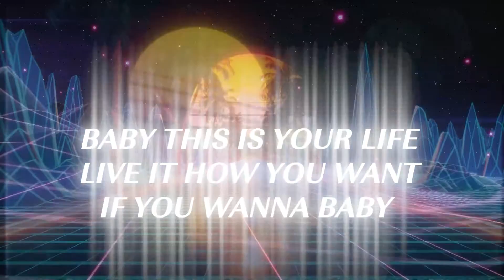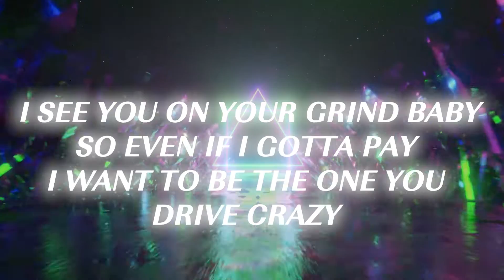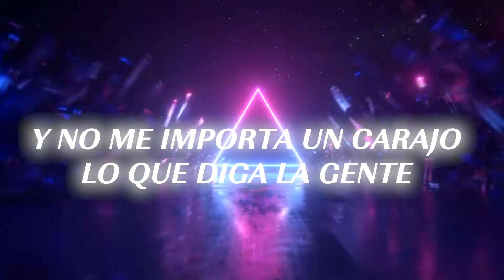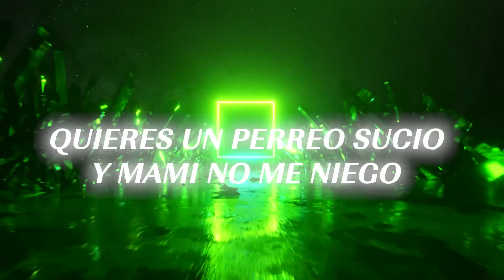Tha Mid City Kid x JZ La Melodia Musical - Do Me The Favor (Official Lyric Video)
Visuals by 3rd Eye View. Instrumental by DJKJ.

Find Tha Mid City Kid / Stream "Do Me The Favor" on any platform you could think of here :

Thank you for being apart of the movement. The movement of living free and being ourselves. Peace, Love, Unity, Loyalty & Pride all through the power of music. !JViLLa!